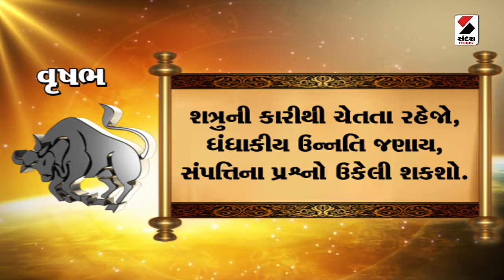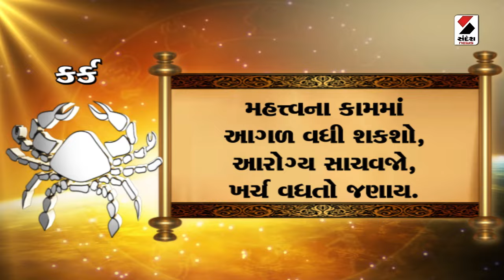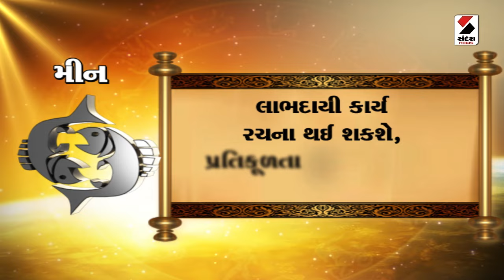Daily Rashifal LIVE | જાણો કેવો રહેશે આપનો 27 June 2024 દિવસ | Daily Horoscope